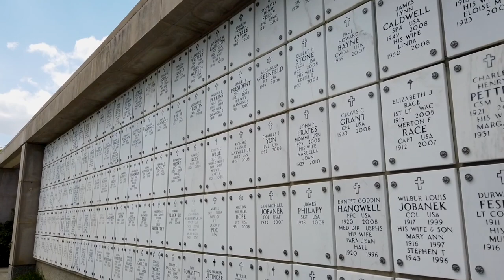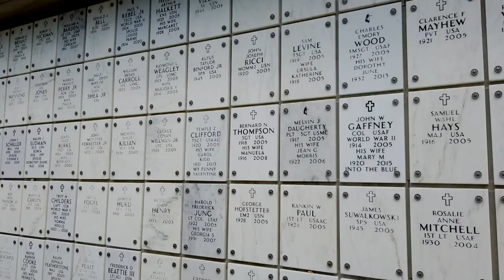Summer 2022 B Roll Arlington National Cemetery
An assortment of b-roll shots from the summer of 2022 at Arlington National Cemetery.

UNITED STATES
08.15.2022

0:00 - Funeral Service for U.S. 1st Lt. Myles Esmay in Section 36
2:43 - Headstones in Section 28
2:58 - Maj. Gen. Philip Kearny Memorial Grave in Section 2
3:10 - Tomb of the Civil War Unknowns in Section 26
3:24 - Headstones in Section 28
3:39 - Tomb of the Unknown Soldier
4:09 - Niches in Columbarium Court 8
4:24 - Headstones in Section 28
4:39 - Headstones in Section 7
4:54 - Nurses Memorial in Section 21
5:20 - U.S. Capitol Seen from Section 7
5:45 - Niches in Columbarium Court 8
6:02 - Funeral Service for U.S. Navy Chief Pharmacist's Mate James T. Cheshire in Section 62

U.S. Army video by Vincent Pecoraro / Arlington National Cemetery / Released

Film Credits: Video by Vincent Pecoraro